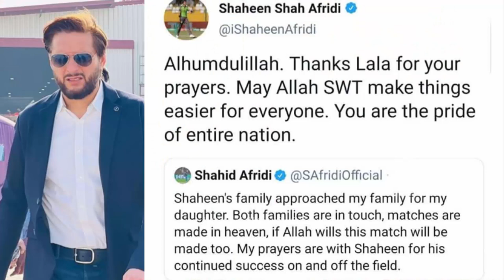Shahid Afridi Iftar Dawat with his future son in law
Ansha Afridi First Interview After Engagement Shaheen Shah Afridi
Ansha Afridi Engagement
Ansha Afridi First Interview
insha afridi first inter view
ansha afridi first interview after engagement
shaheen shah afridi interview
shaheen shah afridi
shahid afridi daughter engagement
insha afridi
shaheen afridi
shahid afridi interview
afridi interview
shaheen afridi wife
shahid afridi daughter interview
afridi daughter engagement
shaheen afridi english interview
shahid afridi family
ansha afridi new video
aqsa afridi engagement
shaheen afridi girlfriend
shahid afridi interview about daughter engagement
shahid afridi daughter
shahid afridi interview about his daughter engagement
shahid afridi ki beti
shahid afridi new video
afridi about ansha proposal
ansa aafridi satus
ansha afredi engagement
ansha afridi about shaheen
ansha afridi about shaheen afridi
ansha afridi and shaheen afridi

ansha afridi
ansha afridi interview
shaheen afridi engagement
ansha afridi interview after engagement
shaheen shah afridi engagement
shaheen afridi interview
ansha afridi speech
ansha afridi engagement interview
aqsa afridi
afridi daughter
ansha afridi and shaheen afridi engagement
shaheen shah afridi interview after engagement
shaheen afridi and ansha afridi engagement
shaheen afridi and ansha afridi
shaheen afridi interview after engagement
shaheen afridi engagement video
shaheen shah afridi wife
ansha afridi speech after engagement
shaheen shah interview
ansha afridi engagement video
shahid afridi daughter speech
shaheen afridi engagement interview
shaheen afridi and insha afridi
shahid afridi daughters
ansha afridi engagement pics
shaheen afridi interview about engagement
ansha afridi shaheen afridi
aqsa afridi interview
ansha afridi viral video
shaheen afridi wife interview
shahid afridi wife
shaheen afridi ansha afridi